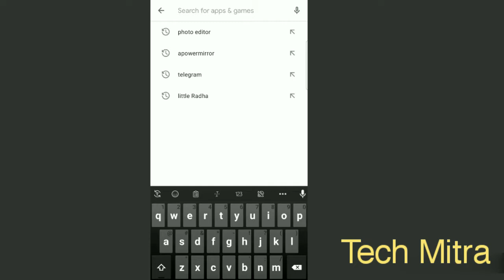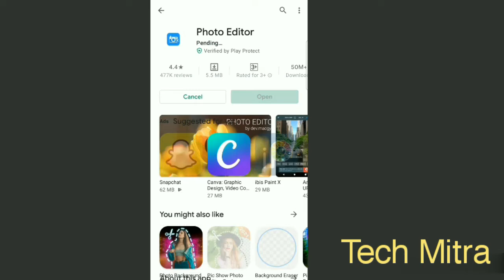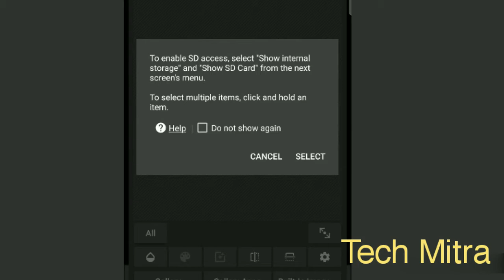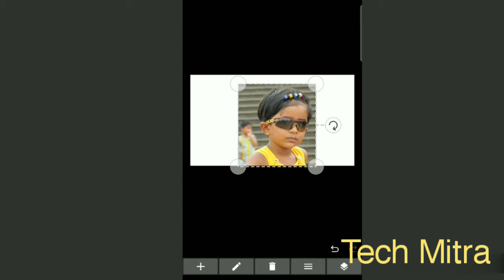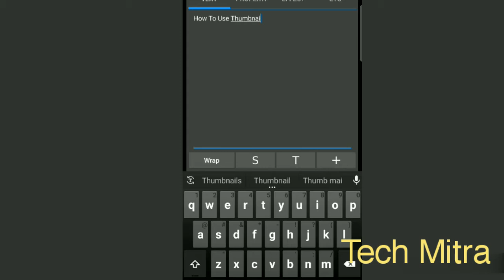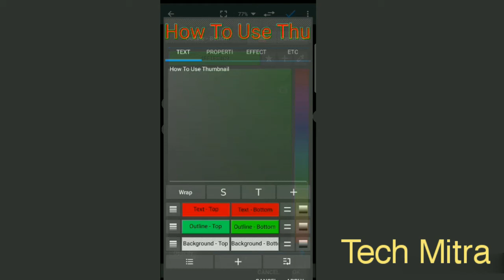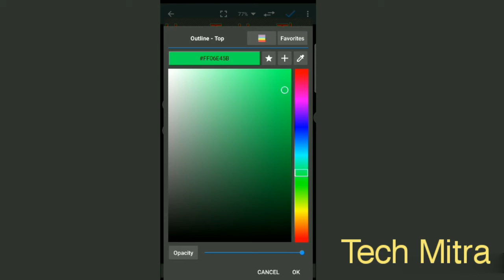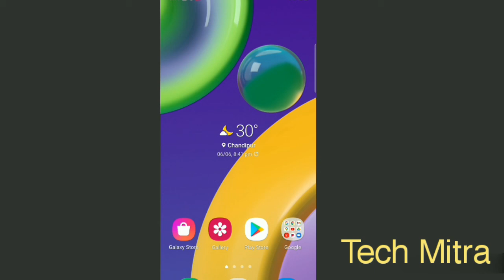How To Write Thumbnail?||Thumbnail Keyse Likhte?||Clickbait Thumbnail Or Clickable Thumbnail?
in this video we shall learn about how thumbnail is made or how to use thumbnail or write thumbnail in a YouTube video.This video will be important to those youtubers who are new and newcomers  in YouTube professions.